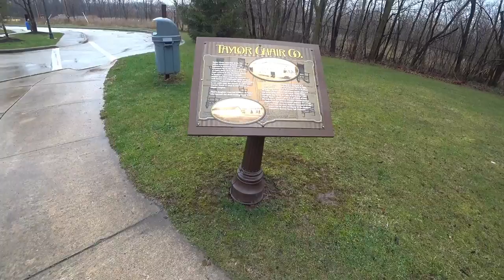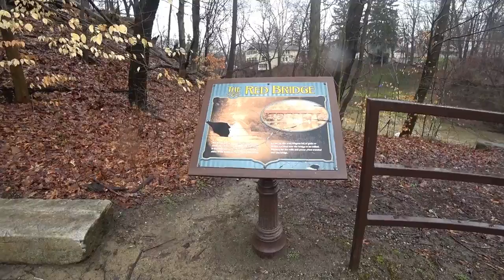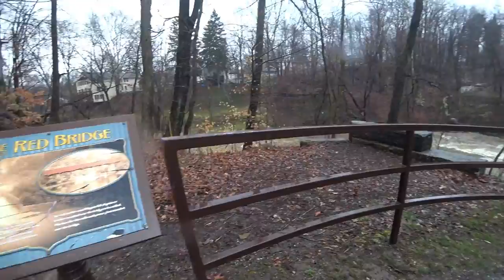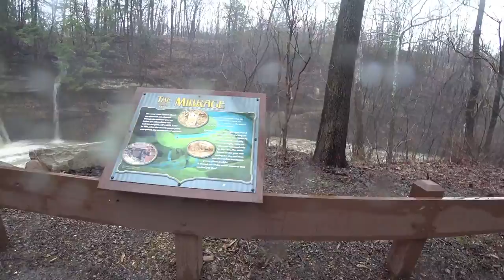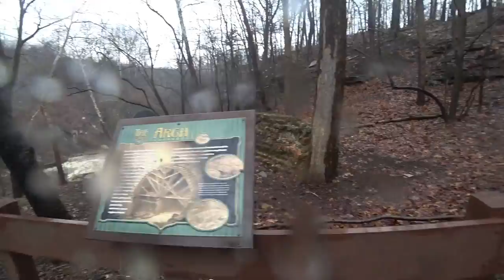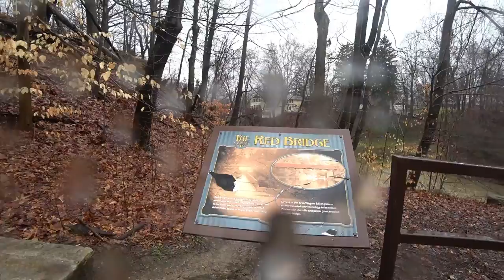Great Falls - Viaduct Park - Cuyahoga Valley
The last video in our Cuyahoga Valley National Park series.
This urban waterfall is in the village of Bedford Ohio and is one of the many interesting features in Viaduct Park. The falls is about 15 feet high.
The focus of Viaduct Park is the viaduct built in 1865 over the Tinker's Creek gorge. This was built on top of "The Arch", a long tunnel built over the creek.
Viaduct Park is located at the corner of Willis St. and Taylor Rd. If you are looking for a walk, park at the Egbert Picnic area in the Bedford Reservation. A trail follows the rim of the gorge. A spur trail descends down to the other end of the Arch, crosses over the top of it, and then ascends to the Willis Picnic Area, which is just a short walk away from Viaduct Park.